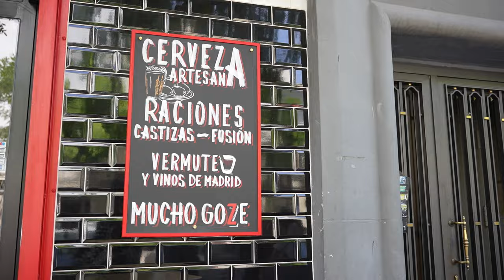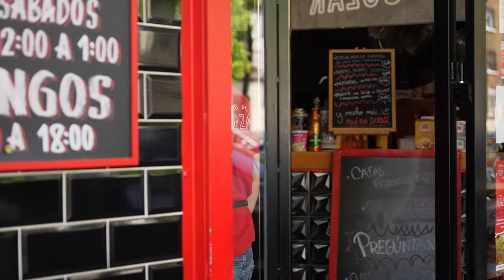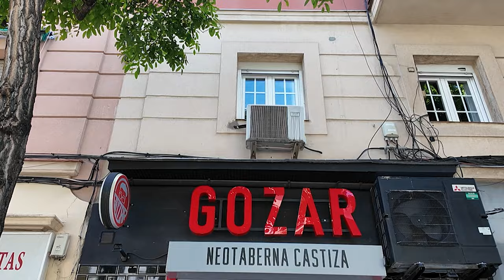Historias para inspirar: Pablo Morales, GOZAR Neotaberna Castiza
En Pascual Profesional queremos inspirar con historias reales de éxito en la hostelería. Entrevistamos a Pablo Morales, propietario de GOZAR Neotaberna Castiza 🍽️🍻.

Descubre el trabajo y dedicación detrás de su éxito, cómo fusiona la tradición madrileña con sabores asiáticos y supera desafíos. ¡No te lo pierdas! 👀✨